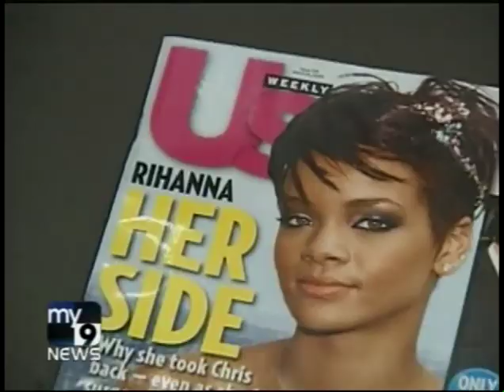Jennifer Jordan My9